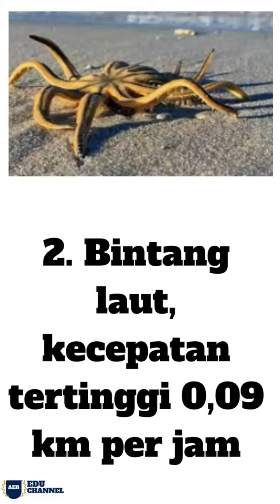SLOW ANIMALS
5 BINATANG PALING LAMBAT DI DUNIA